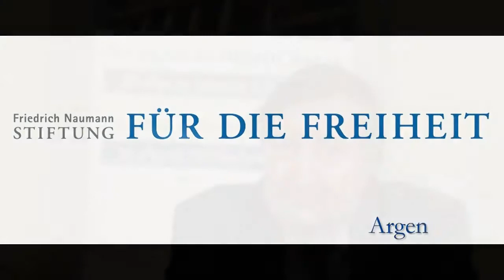La agenda liberal de los próximos años | Ricardo Rojas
Charla de Ricardo Rojas titulada "La agenda liberal de los próximos años".

Ricardo Rojas

Abogado, doctor en Historia Económica, juez de lo criminal en Buenos Aires, Argentina y director del programa de posgrado en Derecho de la Universidad Francisco Marroquín. Es escritor, autor de la novela El amanecer; y realidad, razón y egoísmo, Las contradicciones del Derecho penal, Es coautor de Nociones de análisis económico del Derecho privado y Resistencia no violenta a regímenes autoritarios de base democrática. Ha sido profesor de Análisis económico, Filosofía del Derecho y Derecho constitucional en varias universidades argentinas.

Créditos
Taller de planificación de jóvenes
Fundación Friedrich Naumann para la Libertad
Argentina